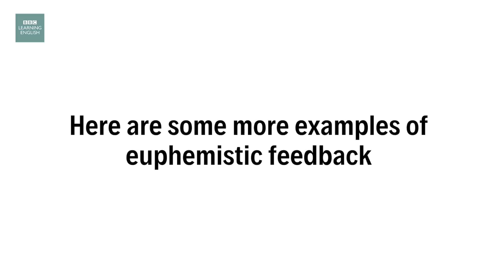Euphemistic Feedback - What They Really Mean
Emily didn't like Mark's ideas. She tried to tell him, but he didn't realise. Watch the video to find out why. It shows you how to identify euphemistic feedback. This is where people try to say to something negative without causing offence.